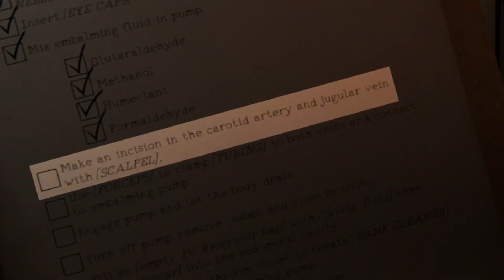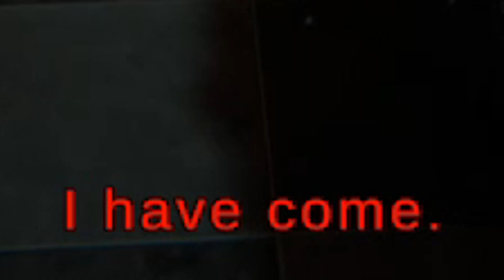THIS GAME MADE ME CRY! ║ Mortuary Assistant (w/ Heart Rate Monitor)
Silvervale tries the scariest horror game of 2022 “The Mortuary Assistant” with a heart rate monitor! Does this game scare you?